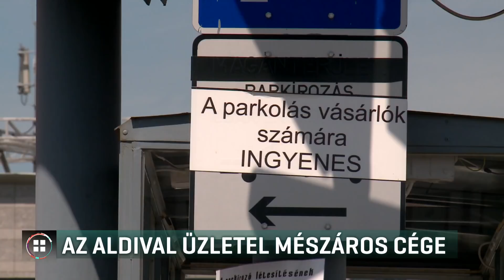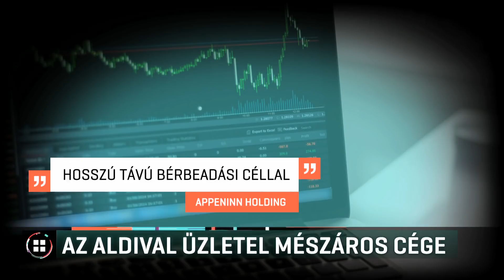Az Aldival üzletel Mészáros cége 18-08-08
A Spar után az Aldival üzletel Mészáros Lőrinc. Az üzletember egyik érdekeltsége Miskolcon megvásárolt egy áruházat, amit a felújítás után a német diszkontlánc vesz majd bérbe. Egerben és Biatorbágyon pedig vadonatúj áruházakat építenek majd. Mészáros Lőrinc korábban 18 Spar üzletet is megszerzett. A cégét hiába kerestük.